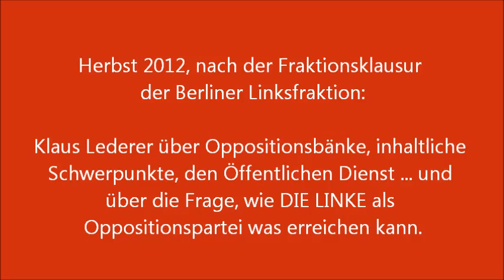DIE LINKE. Berlin - Politik für diese Stadt: Was und wie?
--- Vom 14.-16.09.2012 hatte die Linksfraktion im Berliner Abgeordnetenhaus ihre erste Fraktionsklausur seit der Wahl 2011. Natürlich gab es einen Blick zurück auf das erste Jahr in der Opposition. Vor allem aber ging es um die politischen Schwerpunkte und inhaltliche Konzepte für die nächsten Jahren. Darüber geht's in dem Gespräch mit Klaus Lederer, unserem Landesvorsitzenden... und über die nicht ganz unwichtige Frage, wie man als Oppositionspartei was erreichen will für die Leute.